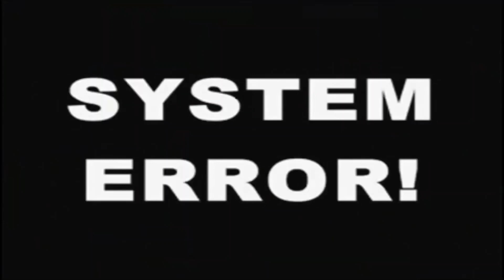GBC1 Ident Malfunction - All 3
The All 3 GBC1 Idents Goes Badly Wrong